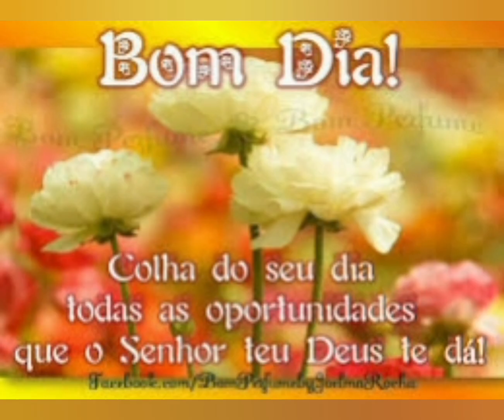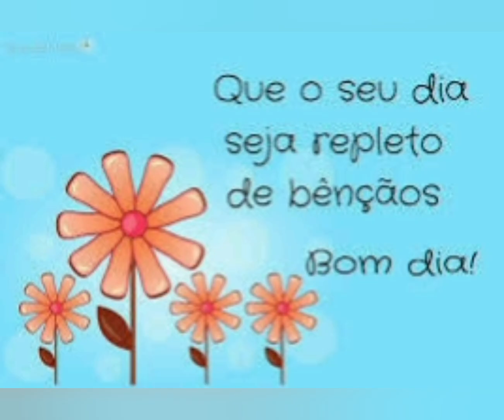MENSAGEM DE BOM DIA